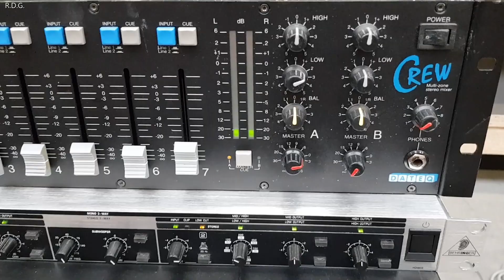PA Speaker Setup Test Subs RCF L18S800 Tops Fane Colossus Amps QCS RMX 5050 And C Audio SR 707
Speaker Setup Test

QCS RMX 5050 5,000 Watt Power Amp.
C Audio SR 707

18 inch bass refelx RCF L18S800

HIGH EFFICIENCY 18" WOOFER.
Nominal Basket Diameter18"
Impedance= 8 ohms
AES Power Rating 700 Watts
Program Power 1400 Watts
Frequency Response 38Hz - 1.0kHz
Sensitivity (1W/1m) 99.5dB
Voice Coil Diameter 4" / 100mm
Max. Crossover Frequency 250Hz
X Damage (peak to peak) 40 mm / 1.6"
Voice Coil Material Copper
Diaphragm Material Paper
Surround M-Roll
Surround Material Polycotton

12 inch tops.

Fane Colossus 12MB

12"
8 Ohm
500 Watt
Frequentie 40 Hz - 3,5 kHz
7,8 kg

Fane CD.150 (CD150)
1" 50w AES
Compression Driver 8 Ohm
Copper inductance ring for extended response.
Ferrofluid cooled.